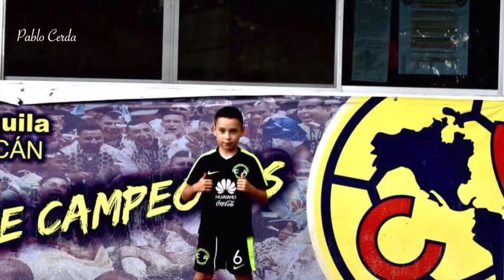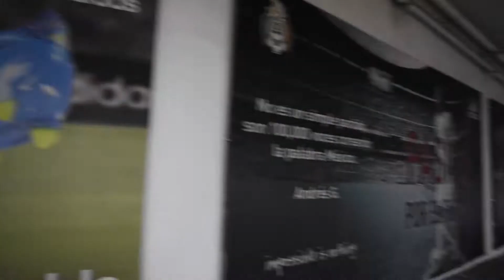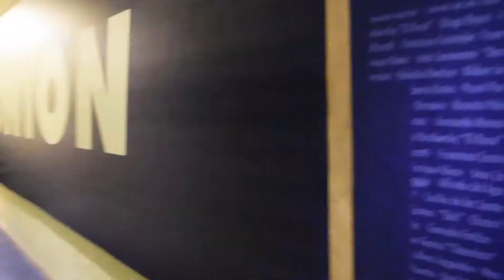La travesía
Viviendo el  sueño del deporte que mueve AL MUNDO.

Con este vídeo inauguramos nuestro canal en Youtube, esperemos les guste y no olviden compartir y dar manita arriba, gracias. "Acompáñenos a seguir la historia de Ángel Sajid, un niño que como muchos busca el sueño de convertirse un ícono del fútbol mexicano, y para ello día con día entrena con el escudo americanista. Estamos seguros que llegará muy lejos.